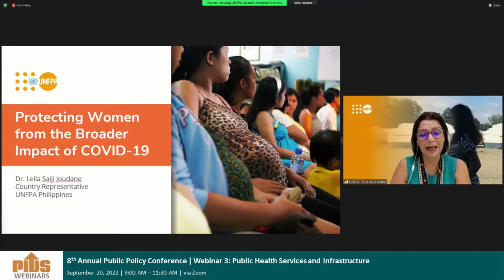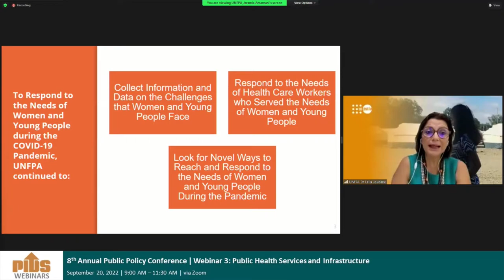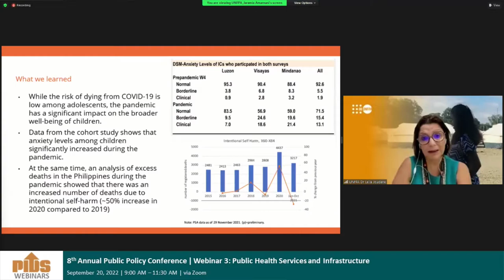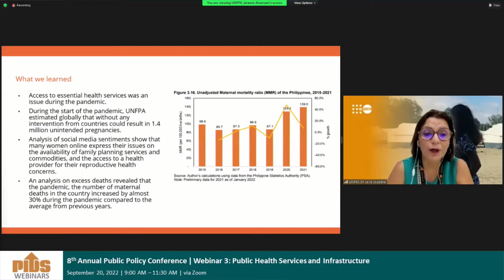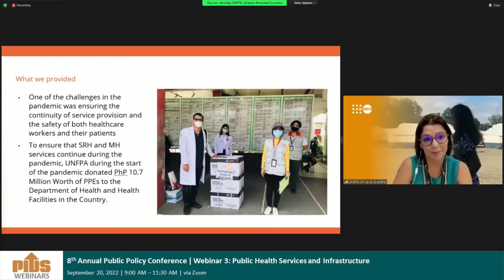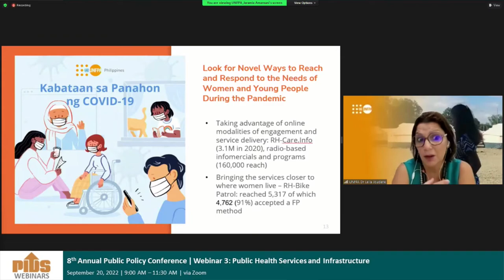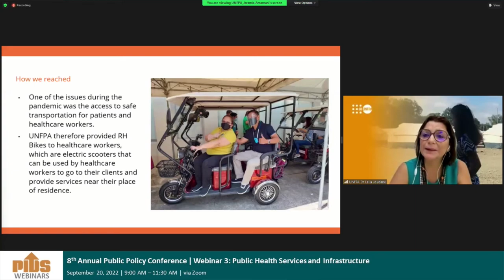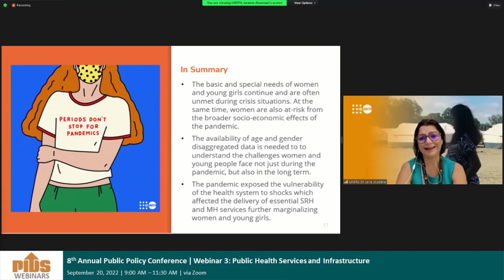8th APPC (2022): Protecting Women and Young People from the Impact of COVID-19 by Dr. Leila Joudane